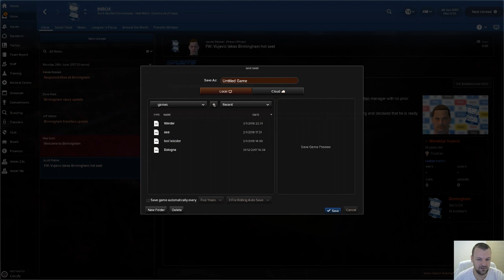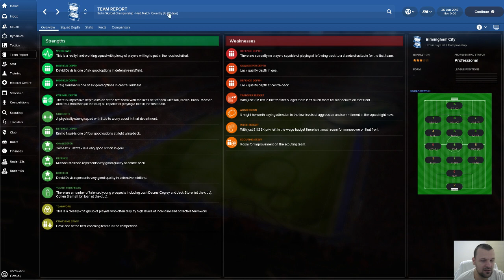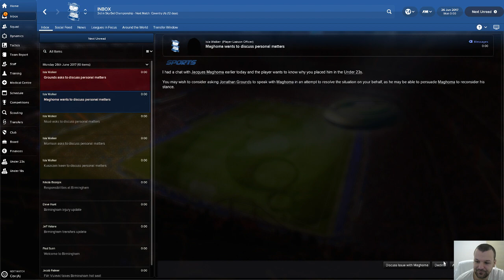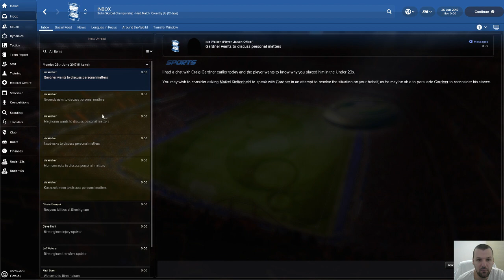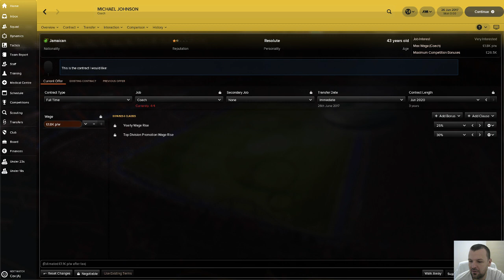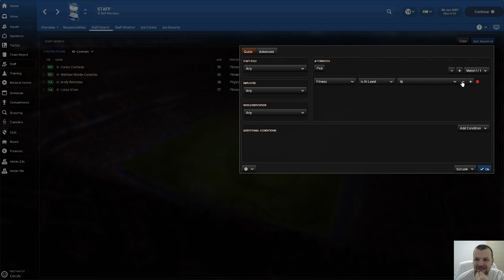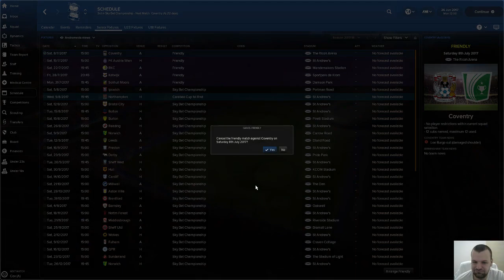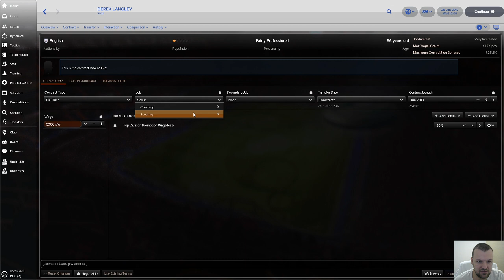Birmingham want to win Championship,Premiership and Champions league in 3 seasons part 1.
part 1.